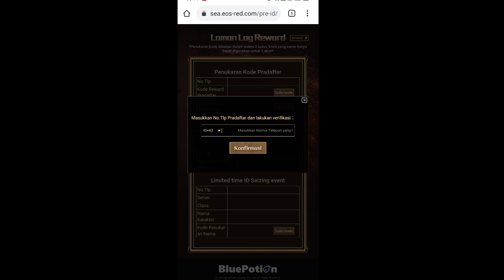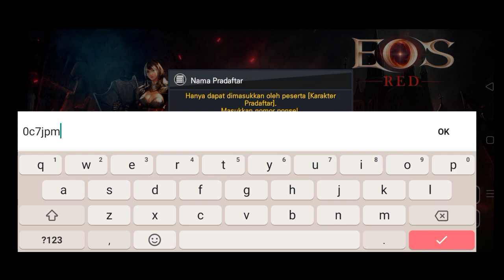CARA KLAIM KODE NICKNAME EOS RED DI EVENT PEMBUATAN ID | EOS RED SEA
CARA KLAIM REWARD NICKNAME EOS RED DI EVENT PEMBUATAN ID | EOS RED SEA MOBILE

Hallo cuy ,
Jadi ini dia cara untuk mendapatkan kode reward penukaran nama pradaftar di eos red bagi kalian yang sebelumnya sudah mengikuti event pembuatan ID/Nickname terbatas di eos red ...
Langsung aja tonton videonya sampai selesai,dan jangan lupa untuk dukung channel ini dengan :

Terimakasih 🙏